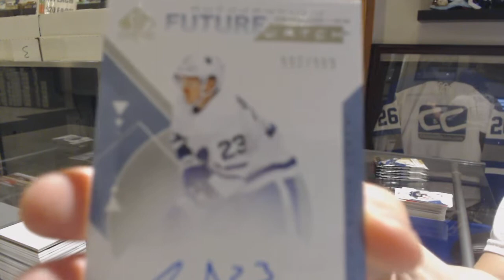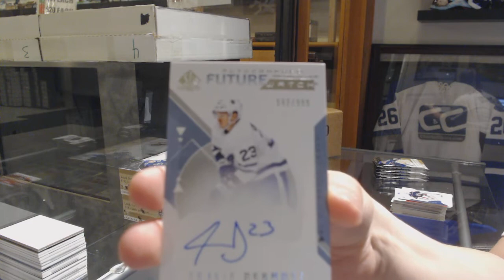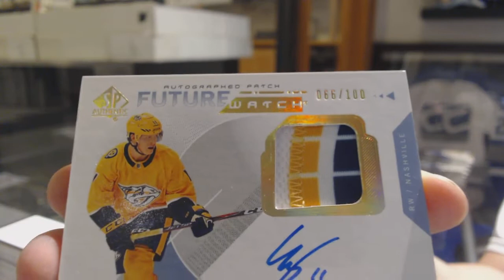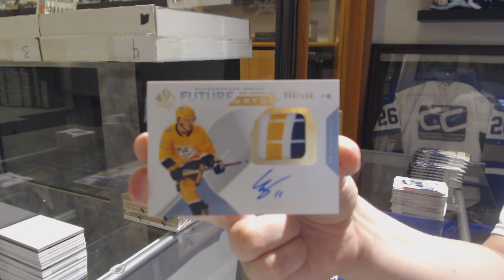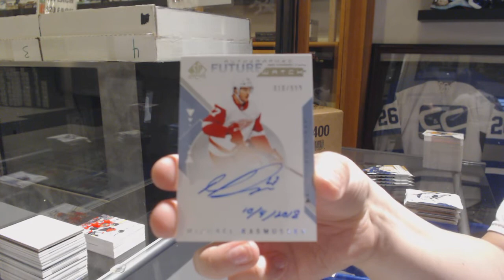18-19 Upper Deck SP Authentic Hockey 3 Box Break - C&C GB #10,168